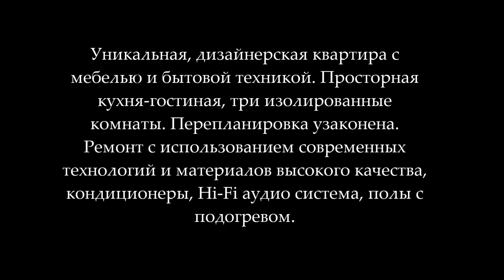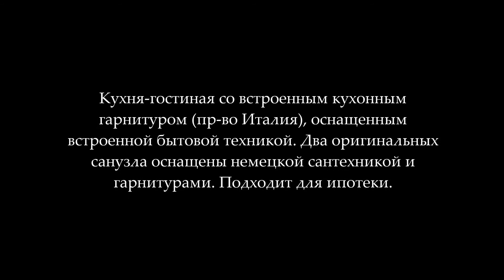Купить 4-х комнатную квартиру в Люберецком районе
Продажа квартир. Купить 4-х комнатную квартиру в Люберецком районе.
Огромная, уникальная, шикарная квартира в монолитно-кирпичном доме с мебелью и бытовой техникой. 4-комнатная – по документам, 3- комнатная с просторной кухней-гостиной-в реальности.
Перепланировка узаконена.
Дизайнерский ремонт с использованием современных технологий и материалов высокого качества, кондиционеры, полы с подогревом.
Кухня-гостиная со встроенным кухонным гарнитуром (пр-во Италия), оснащенным встроенной бытовой техникой (пр-во Electrolux, Bosh): холодильником, морозильной камерой, варочной панелью, вытяжкой, духовым шкафом с СВЧ, посудомоечной машиной, стиральной машиной, кофемашиной.
Для телевизора предусмотрена дизайнерская вращающаяся ТV стойка c системой Hi-Fi (домашний кинотеатр). Мебель, шторы, хрустальные светильники и люстры (пр-во Италия).
Два оригинальных санузла: один-с гидромассажной ванной 1,90 м. в диаметре (Riho), душевой системой reindance; второй-с гидромассажной кабиной-турецкой баней (Riho); оба санузла оснащены встроенной в стену инсталяцией, подвесными унитазами, гарнитурами производства newform Италия, дорогостоящей сантехникой производства Германия, Hi-Fi аудио системой.
Дополнительно есть возможность купить 1 или 2 гаража в подземном паркинге. Подходит для ипотеки.